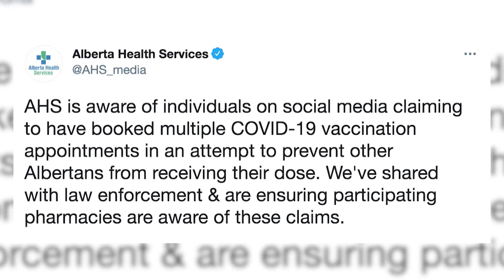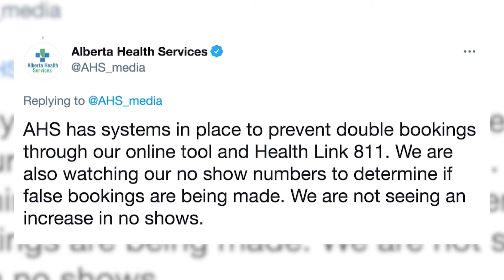BCN Weekly Review - May 22, 2021 Full Newscast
Aired on: Saturday, May 22, 2021